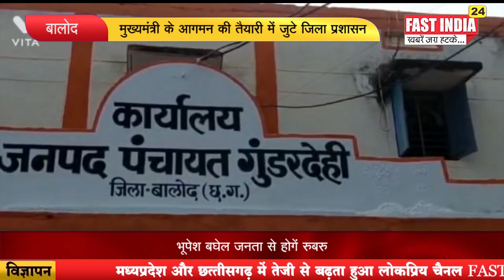मुख्यमंत्री के आगमन की तैयारी में जुटे जिला प्रशासन